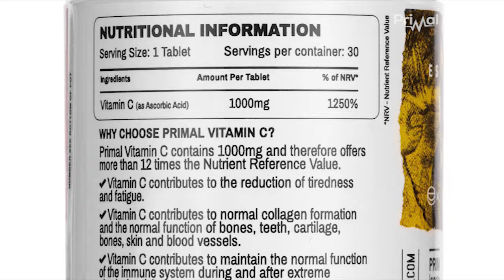Super Vitamin C | Primal Nutrition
Super Powerful Premium Strength Vitamin C

Everyone knows that you can get vitamin C from an orange, but did you know that a yellow bell pepper contains 5 times more? Did you know that nearly all animals on the planet make their own vitamin C, but us humans are one of the few species that don’t? And how about this, a goat makes around 10 to 15 grams of vitamin C per day, but when its ill, a sick goat can produce up to 100 grams of vitamin C a day to self-medicate!

Along with the family of B vitamins, vitamin C is water soluble, which means the body cant retain it. Therefore it is important that through diet or supplements, we take on board sufficient amounts of it on a daily basis.

There are many benefits of consuming vitamin C, but here are just a few of them and again, we have borrowed the wording straight from EFSA (European Food Safety Authority) list of approved claims.